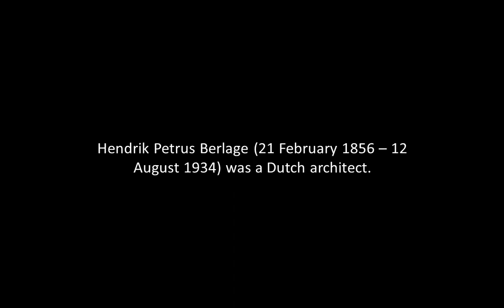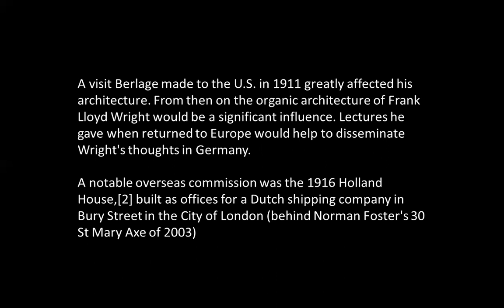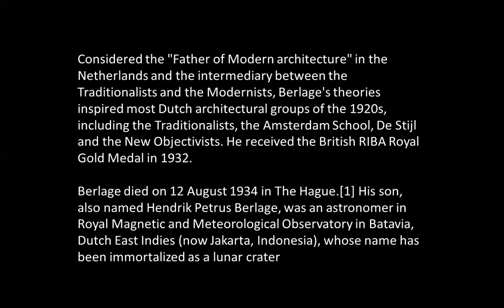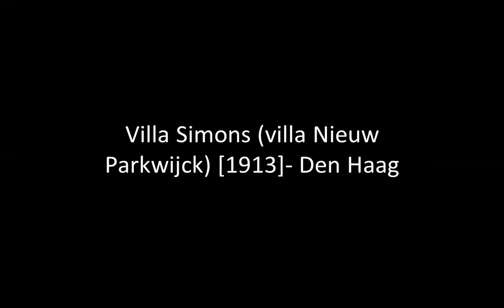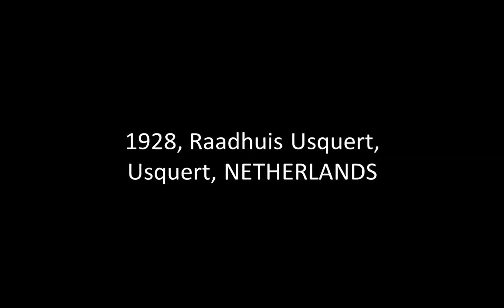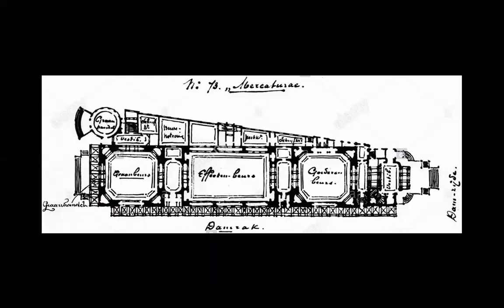HENDRIK PETRUS BERLAGE | ICARCH 2022